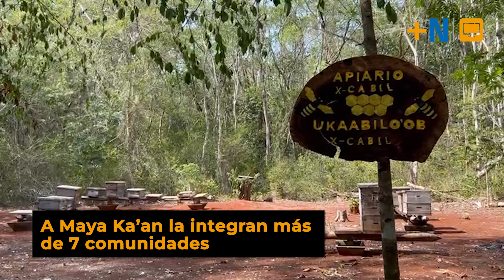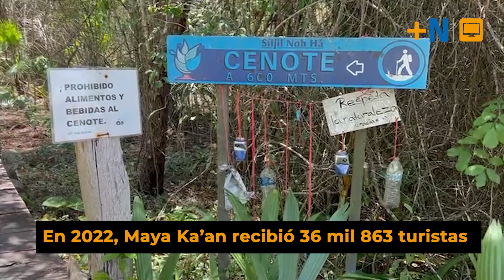Conoce Maya Ka'an, una joya ecoturística en Quintana Roo